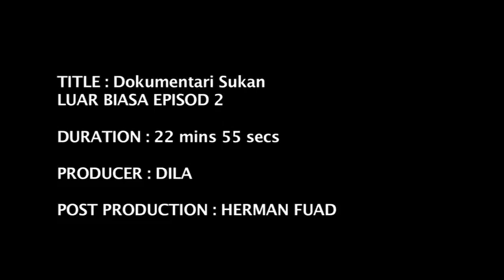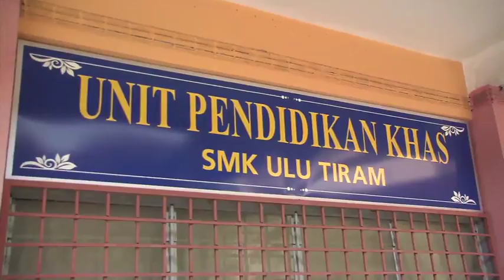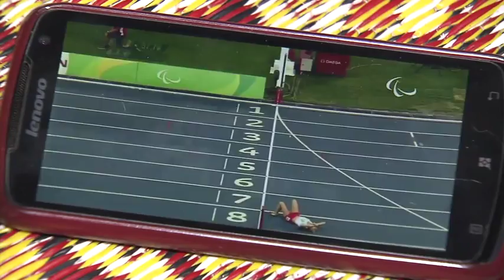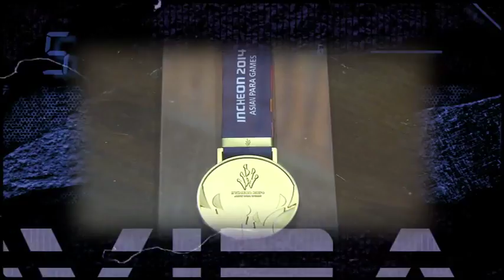LUAR BIASA Paralimpik Rio 2016 pt 2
LUAR BIASA Paralimpik Rio 2016 documentary, part 2 -  Muhammad Ziyad Zolkefli, Siti Noor Iasah Mohammad Ariffin , Siti Noor Radiah Ismail